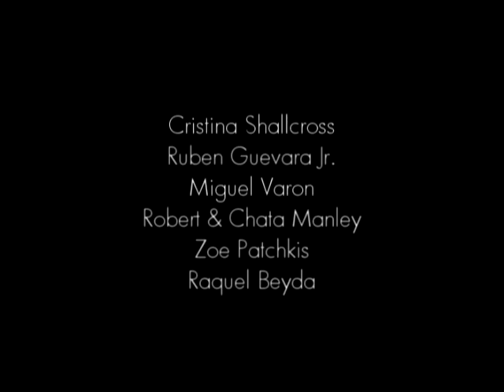Bastard Robot Child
NYU Tisch 08' Color Sync